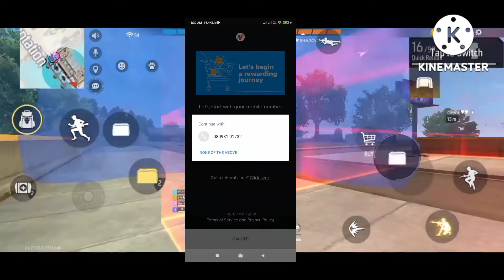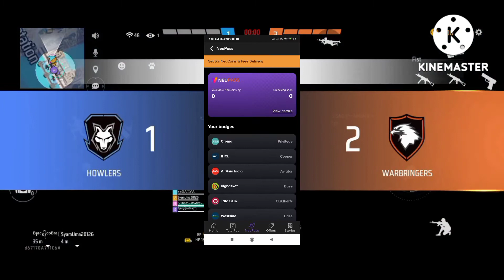How To Get Free Diamond in Free Fire Without Paytm || No app no paytm get free diamond in free fire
How To Get Free Diamond in Free Fire Without Paytm || Get Free Emotes & Free Diamonds ,Free Dj Alok

free fire diamond hack app live proof 2022oday | free fire diamond hack kaise karen2022 today || ff

Diamond Hack Free Fire OB32 | Diamond Hack Free Fire New Update | Diamond Hack Free Fire Live Proof

free fire diamond hack app live proof 2022 today | free fire diamond hack kaise karen 2022 today

Free Diamonds Trick 2022 | Get Free Diamonds In Free Fire | How To Get Free Diamonds | Diamond

Free Unlimited Diamonds In Free Fire || How To Get Free Unlimited Diamonds || Diamond Trick 2022

GET FREE DIAMONDS❗FREE BUNDLES❗FREE EMOTES❗FREE GLOO WALL SKIN❗FREE GUN AND FIST SKIN❗IN FF TOOL APP

Uid डालकर जल्दी लो फ्री 💎 Diamond ! How To Get Free Diamond In Free Fire ! Free Diamond Trick 2022

YouTube search🔍
1.diamond hack ff
2.ff diamond hack
3.ff diamond hack today

About youtube guidelines➜ This Video Is Fair Use Under U.S. Copyright Law Because It Is Non-commercial, Transformative In Nature, Uses No More Of The Original Work Than Necessary For The Video's Purpose, And Does Not Compete With The Original Work And Could Have No Negative Affect On Its Market.

Queries Solved: dj alok, dj alok free, dj alok character, dj alok character free, free fire emot21,, free fire diamond tricks, free fire redeem code, free fire redeem code generator, free fire redeem code generator 2021, free fire redeem code hack, free fire redeem codes, free diamond free fire, free fire redeem code apk, free fire unlimted diamond trick 2021, free fire unlimted diamond hack,u free fire unlimted diamond apk, free fire diamond hack, free fire redeem codes today, free fire redeem code today, onds, free fire battleground hack, free fire mod apk unlimited diamonds download, free fire hack version, diamond free fire, free fire diamond generator, diamond hack free fire, free fire mod apk, mod apk free fire, free fire mod apk get unlimited diamonds in free fire, free fire diamond no paytm, free fire diamond no app, dj alok hack, cr7 hack, free fire hacking apps, free fire hacker, diamond hack live proof, total gaming, as gaming, gyan gaming, raistar, vincenzo, b2k, born2kill, undergraduate gamer, booyah, booyah app, free fire event, free fire new event, lokesh gamer, ajju bhai94, FreeFireDiamondHack UnlimitedDiamondHack DiamondHackFreeFire HowToHackFreeFireDiamondAndCoins HowToHackFreeFire HowToHackFreeFireDiamomds howtogetunlimiteddiamondinfreefire FreeDiamondFreeFire freefirescriptdiamondhack howtohackfreefire modmenufreefire freefiremod How To Hack Free Fire Diamond xu0026 Coins 2021, Free Fire Diamond Hack Live Proof 2021, Free Fire Diamond Hack Live Proof 2021 Tamil, Diamond Hack Live Proof, Diamond hack live proof 2021, Diamond Hack Mod menu Apk, Diamond Hack Mod Menu Apk New Update, Diamond Hack In Free Fire No Application Live Proof, Diamond Hack In Free Fire No Application Live Proof Malayalam, Free Fire, Free Fire Diamond Hack tags free fire diamond hack live proof, how to hack free fire unlimited diamonds, free fire diamonds hack today 2021, free fire unlimited diamond hack mod menu today, diamond hack live proof today 2021, diamond hack mod menu today 2021, free fire unlimited diamonds mod menu live proof today 2021, diamonds hack today, free fire unlimited diamond hack, Queries Solved: free dj alok, dj alok, dj alok free, dj alok character, dj alok character free, free fire emot21,, free fire diamond tricks, free fire redeem code, free fire redeem code generator, free fire redeem code generator 2021, free fire redeem code hack, free fire redeem codes, free diamond free fire, free fire redeem code apk, free fire unlimted diamond trick 2021, free fire unlimted diamond hack,u free fire unlimted diamond apk, free fire diamond hack, free fire redeem codes today, free fire redeem code today, onds, free fire battleground hack, free fire mod apk unlimited diamonds download, free fire hack version, , free fire diamond bug, how to get free diamonds in free fire, get unlimited diamonds in free fire, free fire diamond no paytm, free fire diamond no app, dj alok hack, cr7 hack, free fire hacking apps, free fire hacker, diamond hack live proof, total gaming, as gaming, gyan gaming, Use Tips The Balance In Favor Of Fair Use.